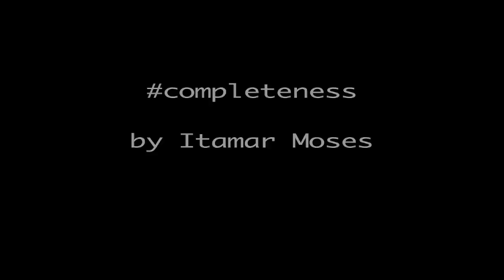Completeness by Itamar Moses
Now playing at Theater Wit EXTENDED THROUGH 5/4!  Starring Matt Holzfeind, Kristina Valada-Viars, Rae Gray and Andrew Jessop. Directed by Jeremy Wechsler. Theatrical Design by Joe Schermoly, Michael Rourke, Michael Stanfill, Janice Pytel, Karen LaCoursiere and Joseph Fosco. Shot by Donald Eggert III, edited by Stephen C Fletcher